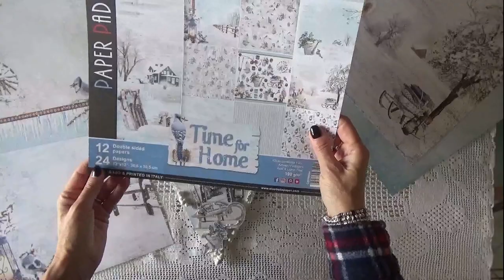Decorazione Natalizia Cuore legno "Time for Home" di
💛💛💛💛 Decorazione Natalizia realizzata su supporto a forma di cuore in legno con l'album "Time for Home" di Ciao Bella.
Di facile realizzazione renderà più particolare il tuo Natale. Potrai usarlo come fuori porta o per decorare la tua casa in questo splendido periodo dell'anno.
Voi come preferite il Natale? Tutto bianco come il mio cuore o nei classici colori rosso e dorato? Io li adoro entrambi...
Lascia un commento per farmi sapere cosa ne pensi...💛💛

💛💛💛 Prodotti da me preferiti ed utilizzati per realizzare i miei progetti: